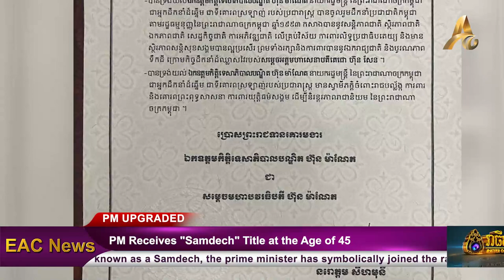PM Hun Manet Received the Title as "Samdach" at the Age of 45